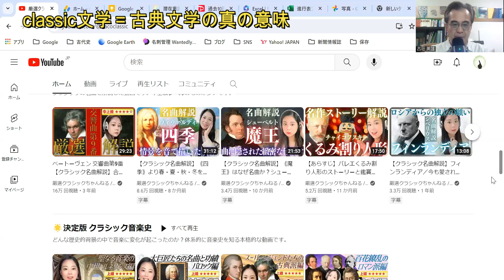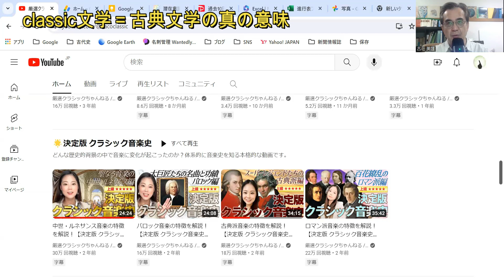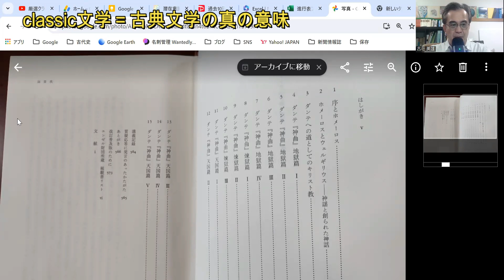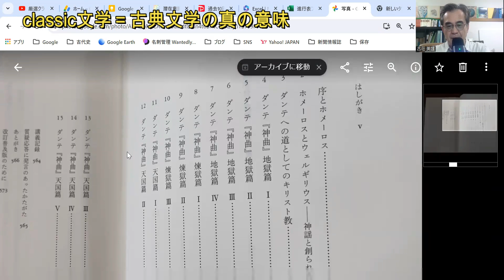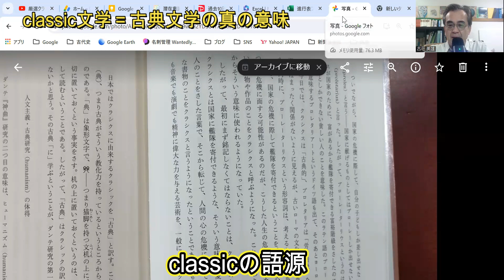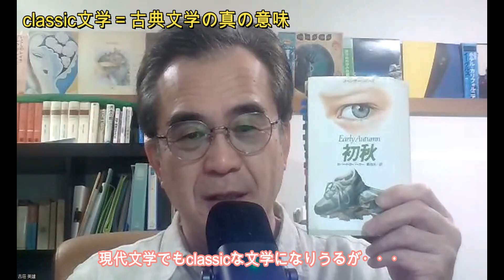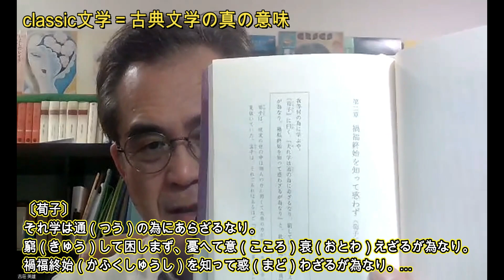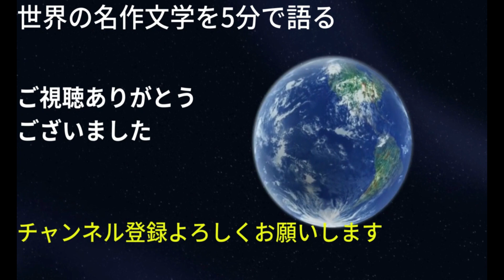古典classic文学とは何か？｜語源のラテン語クラシクスに秘められた深～い意味！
世界の名作文学から古典、クラシックとはなにか？
を深く考えてみました
ダンテ神曲講義　と　厳選classicチャンネル　を参考にしました

文学ブログです（自分の創作と文学論　名作や名詩の紹介）

４つの短編が入っています。